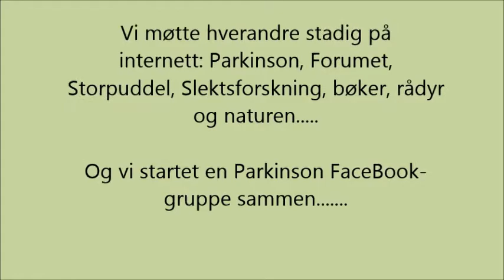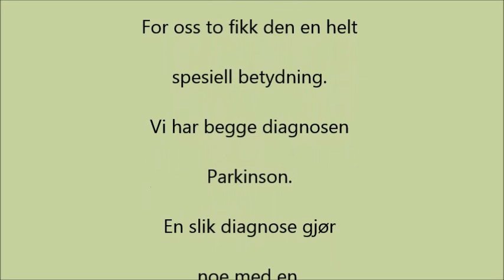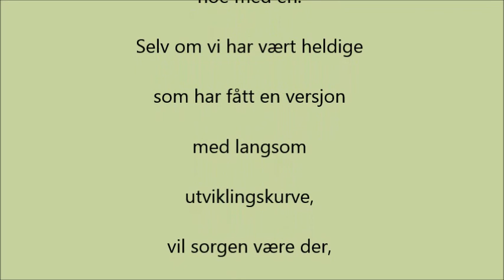Presentasjon Facebook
Presentasjon av Anne Britt og Mona, vist på medlemsmøtet hos Oslo- og Akershus 7.oktober 2015